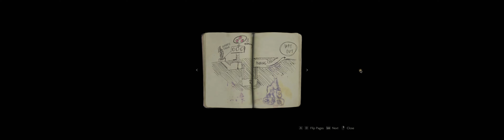Resident Evil 2 - 32:9 UPDATE FIX | Black Pillarbox Removal, Vignette Removal and Aspect Ratio Fix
So in the last video I showcased what RE2 looked like after the aspect ratio fix -- but I didn't consider removing the vignette effect which actually impacts the ultrawide experience quite significantly as it's too thick near the borders you can't see through it.
I also didn't attempt to remove the black pillars during cutscenes, but which I've done before recording this video.

There are some files you'll need to download and put into the bin folder of your game.

Instructions on how to fix the aspect ratio for 32:9 (zoomed / cropped perspective) users can be found (WSGF) - you can either use a premade fix or apply the hex edit yourself.

A guide to removing the pillar boxes during cutscenes and removing the vignette effect can be found (Steam Community Guide)
*The fix only supports DX11 and doesn't work in HDR, atleast from what I've experienced*

Timestamps for gameplay:
Gas Station: 03:10
Road to RPD: 9:25
RPD: 10:30

NOTE: Watch in 1440P or 2160P for best quality. 1080P is essentially 540P due to the video's format.

PC Specs:

🔷Core i9 9900KS @ Stock
🔷Asus ROG Strix 1080ti
🔷G.Skill Trident Z 2x8 @ 3600Mhz
🔷Samsung Evo Plus M.2 SSD 1TB
🔷Asus Maximus Hero X

Monitor is a Samsung CRG9 which is a 120hz 5120x1440 G-Sync Compatible ( Freesync 2 ) monitor with HDR support (1000 nits)